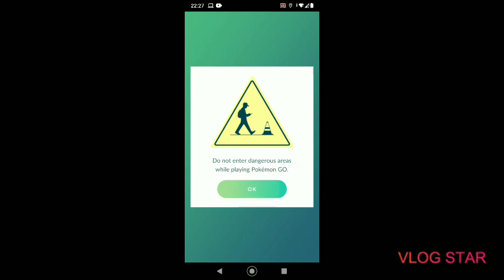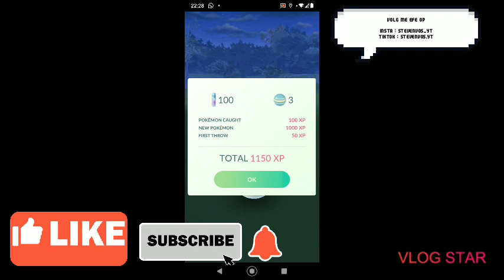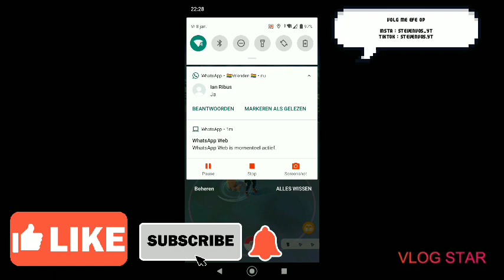Pokémon go game video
❤️  ️uren van de video,s in de week  3 video,s per week ❤️

maandag 16:00

woensdag  16:00

vrijdag  16:00